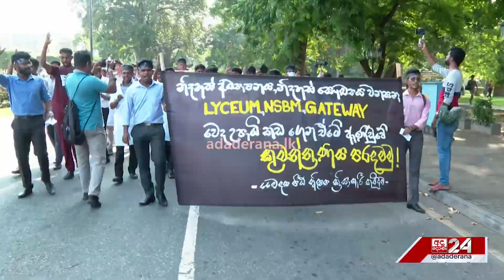විරෝධතාකරුවන්ට යළිත් ප්‍රහාරයක්.. "ගහන්න එපා.. අපි යන්නෑ.."